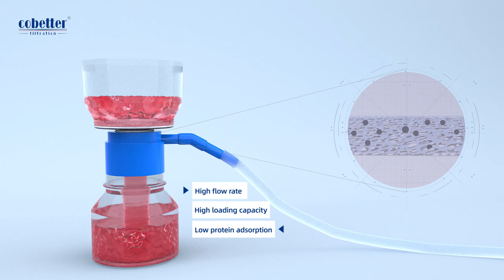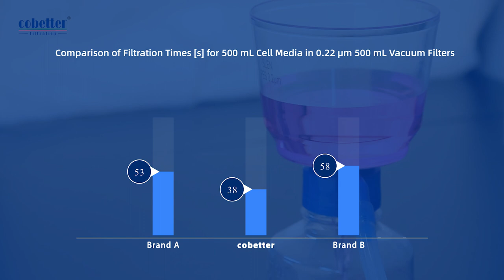Cobetter Bottle Top Vacuum Filters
Cobetter bottle-top vacuum filters features high flow rate and super low protein binding, providing the most reliable sterile filtration of cell culture media and buffer.